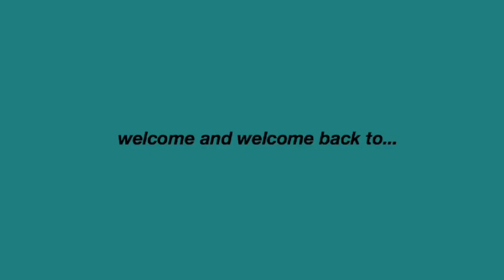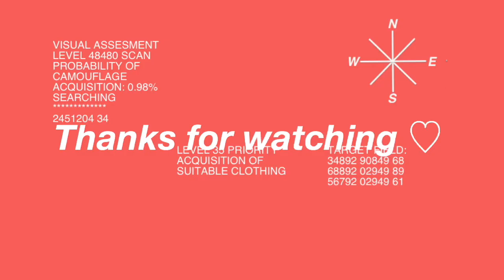FAVORITE DRUGSTORE SKINCARE 🧴รักษาสิวผด สิวอุดตัน ด้วยตัวเอง แบบถูกและดี | wawakul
💬 แจ้งเตือนวิดิโอใหม่ + พูดคุยกันได้ที่ Line Official

List of products mentioned:

Bifesta Cleansing Lotion Acne Care
95 / 220 / 290 baht
watsons, eveandboy, boots, some supermarkets

Nivea Rosy White Hokkaido Rose Micellar Water
99 / 149 / 249 baht

Banila Co Clean It Zero Cleansing Balm Original 100ml
459 / 890 / 1290 baht
watsons, pomelo fashion, multy beauty, central online

Mentholatum Acnes Clear & Whitening Wash
69 / 125 baht
7-11, watsons, eveandboy, boots, some supermarkets

Senka Perfect Whip Acne Care
89 / 179 baht
7-11, watsons, eveandboy, boots, some supermarkets

Dr. Somchai ACNE Spot Touch Gel
135 / 225 baht

Puricas Advanced Formula Anti-Acne Gel
250 baht
watsons, Tsuruha, Beautrium, eveandboy

The Ordinary Salicylic Acid 2% Solution + The Ordinary Niacinamide 10% + Zinc 1%
180 / 250 baht *each*
Lookfantastic / beauty bay / pre-order

Ratcha Vit C Bio Face Serum First Care Serum 10ml
380 baht
Konvy, the cosmetics

Rojukiss White Poreless Serum 5 ml
99 / 199 baht
7-11, watsons, eveandboy, konvy

La Roche-Posay EFFACLAR DUO (+) 40ml
99 / 670 / 990 baht
watsons, konvy, eveandboy

The Ordinary Natural Moisturizing Factors + HA 100ml
280 baht
Lookfantastic / konvy / pre-order

Clinique Moisture Surge 72-Hour Auto Replenishing Hydrator 7ml
150 baht
Konvy / eveandboy

Banana Boat Simply Protect Aqua Daily Moisture Sunscreen Lotion SPF50+ PA
195 / 390 baht
watsons / konvy / boots / eveandboy